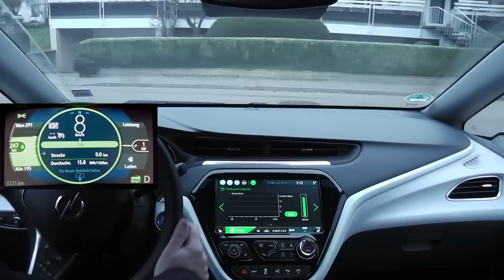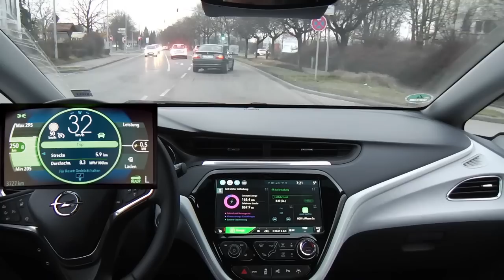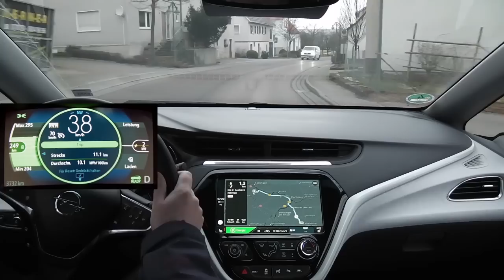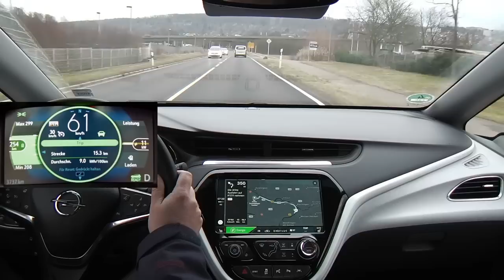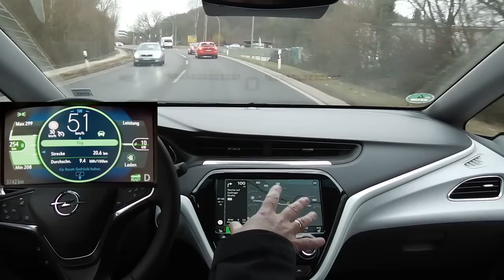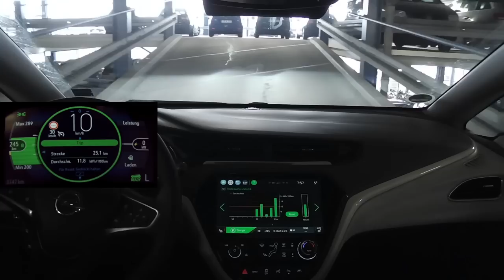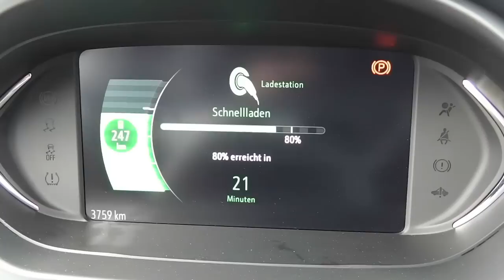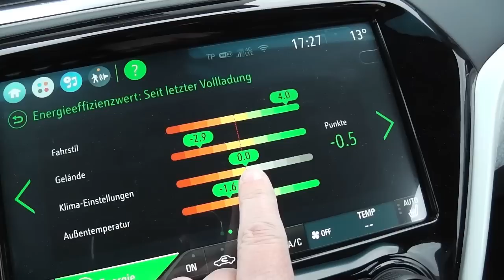OPEL Ampera-e: SuperECO | Frank will's wissen | Strominator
Heute will ich es wissen: Heizung AUS und schauen was das Auto wirklich verbraucht! 20 kWh/100km für so ein kleines Auto, dass kann doch nicht wahr sein!!!